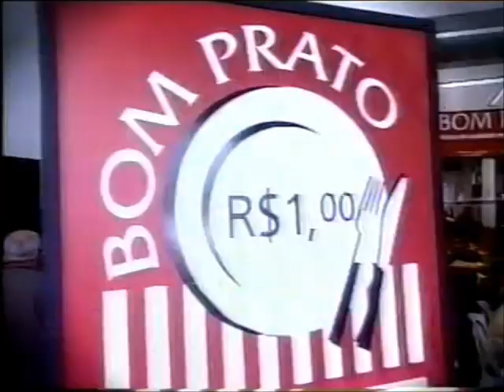Intervalo Comercial da Rede TV! - 02/07/2004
Retirado de um vídeo postado pelo canal de Derson Rubim, confiram agora um intervalo comercial avulso da Rede TV!, captados em São Paulo, de 2 de julho de 2004 exibido durante o programa de fofoca disfarçado de programa feminino "A Casa é Sua", em sua fase comandada por Clodovil Hernandes, aquela que causou um racha na emissora por causa do escarcéu deliberado pela turma do Pânico. Aproveitem e matem as saudades!

- Chamada "Repórter Cidadão"
- Lojas Marabraz - Liquidação Total (com César Filho)
- PNX Travel
- Lojas Kolumbus (Ângelo Saldanha)
- Rede TV! Shop - Coleção Os Maiores Sucessos de Todos os Tempos (botaram um monte de fotos do Ray Charles talvez em alusão ao falecimento dele)
- Governo do Estado de São Paulo - Bom Prato/Viva Leite/Frentes de Trabalho
- Chamada "Almoço com os Artistas"
- Oferecimento "A Casa é Sua"